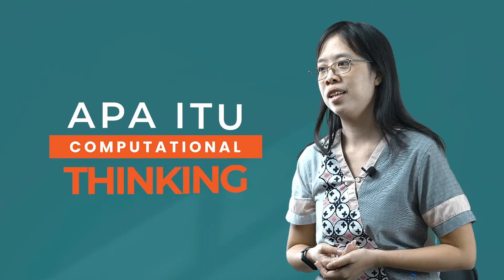Ingin bisa cepat memecahkan masalah ? yuk belajar, Computational thinking || UNPAR+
Kemampuan untuk menyelesaikan masalah adalah kemampuan yang sangat dibutuhkan dalam banyak hal. Untuk dapat mencari penyelesaian dari masalah, seseorang perlu memiliki kemampuan untuk berpikir. Computational Thinking (CT) adalah cara berpikir untuk menyelesaikan masalah secara sistematis. Walaupun tidak disadari, sebenarnya kemampuan ini sangat penting dan dibutuhkan dalam banyak bidang bahkan dalam kehidupan sehari-hari. Namun, seringkali kita tidak menyadari pentingnya kemampuan ini.